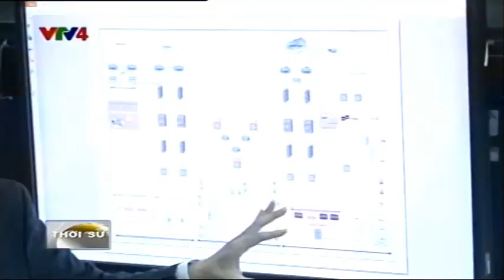Bản tin thời sự Tiếng Việt 16h 22/07/2014